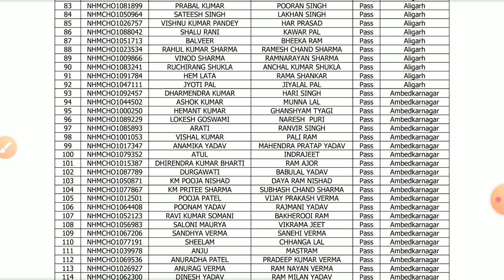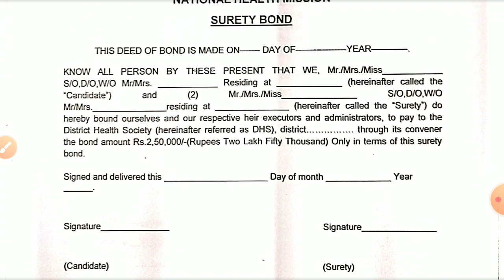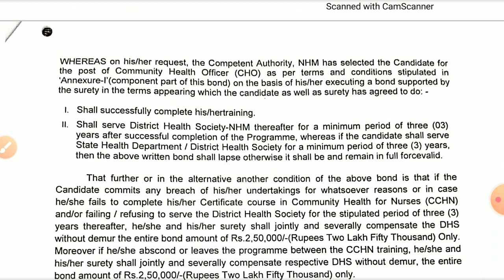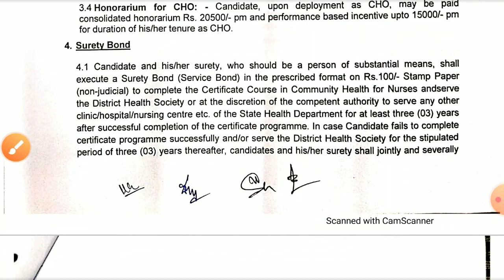UP NHM 17000+POST ANM स्टाफ नर्स फार्मासिस्ट लैब टेक्नीशियन रिजल्ट || UP NHM New notification result